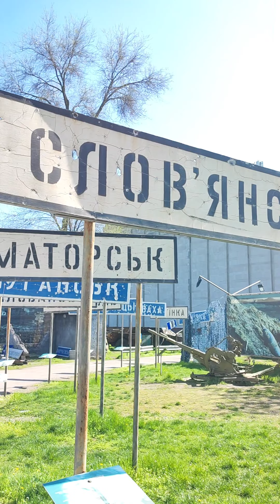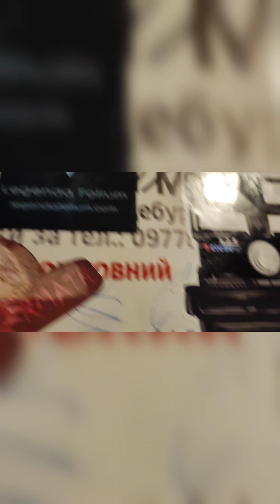Ukraine | Military equipment from hot spots | Charity concert